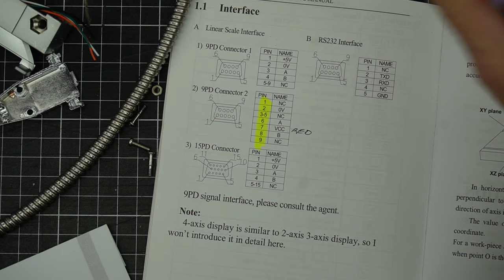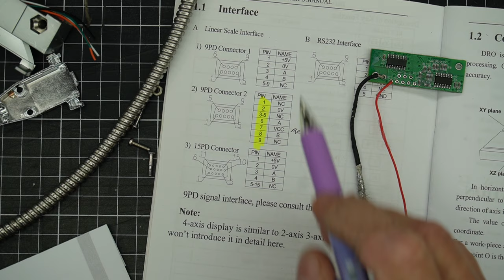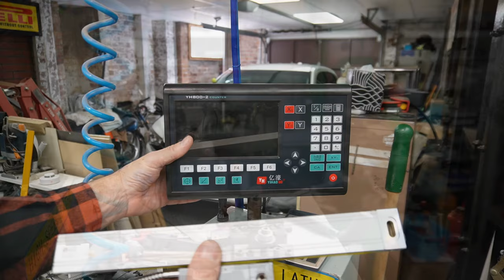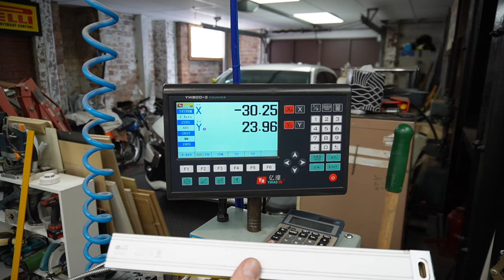DRO Glass scale repair after chopping wiring.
In today's video, we will repair the wiring to one of my DRO glass scales on my lathe.
The steel cable got jammed in the cross slide and sheared off.
We will strip the scale from the lathe and remove the read head,
remove the circuit board from the read head and tidy solder joints.
Ascertain pin out from cables in plug to read head then resolder cables.
Reinstall on lathe and test.

Cheers Mike